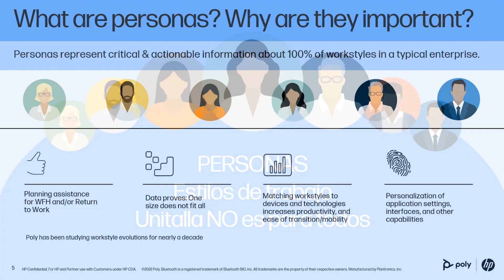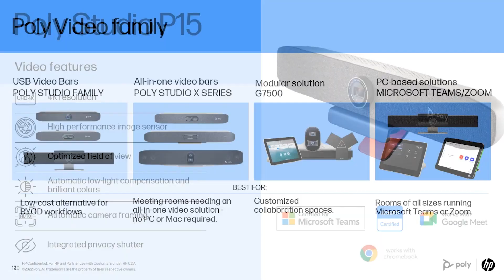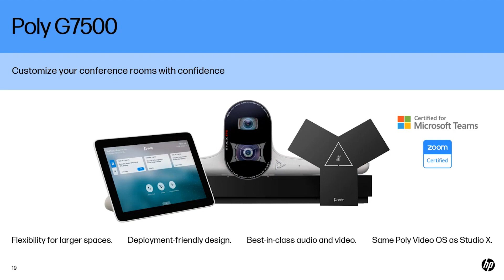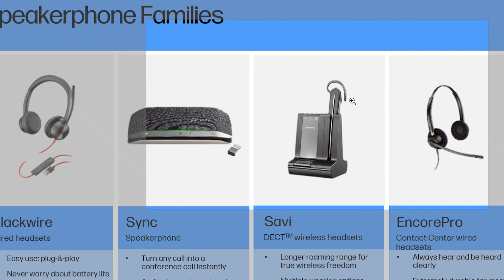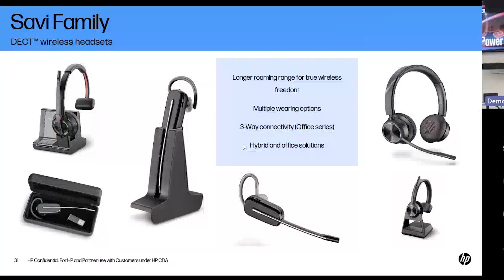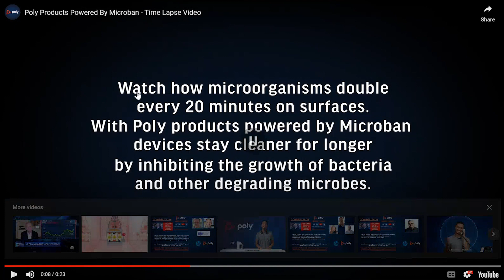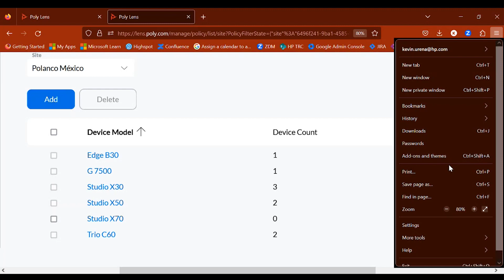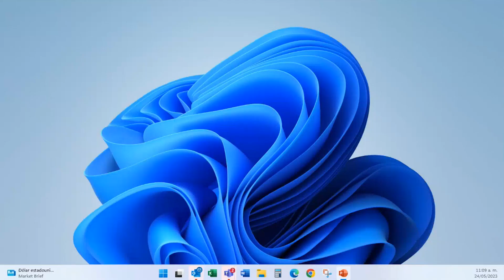"Potencia tus telecomunicaciones con Poly"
En esta sesión, nos enfocamos en los accesorios de Poly, líder en soluciones de comunicación, para ayudarte a mejorar la calidad y eficiencia de tus comunicaciones en distintos contextos, ya sea en llamadas telefónicas, videoconferencias o el uso de headsets.